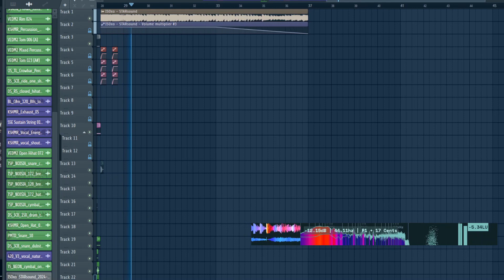ISOxo - STARsound (Remake : flp)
I ♡ ISO